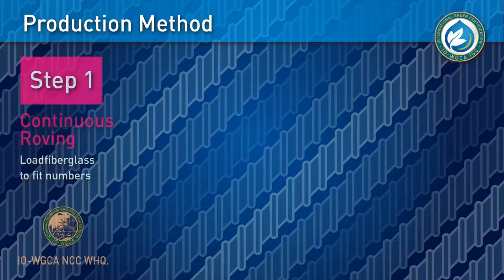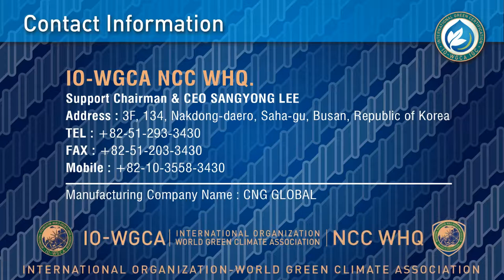국제기구 세계녹색기후기구/INTERNATIONAL ORGANIZATION-WORLD GREEN CLIMATE ASSOCIATION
IO-WGCA IGC/INGO IS INTERNATIONAL &NATIONAL GOVERNMENT ORGANIZATION 국제기구 세계녹색기후기구/IO-WGC/THE GENERAL AGREEMENT BETWEEN IO-WGCA AND SWC GOVT. OF NEPAL HAS BEEN SINNED ON 3 , MARCH 2021.
1st World Declaration (September 2016, Henan Province, China)
2nd World Declaration (September 2016, Qingdao, China)
3rd World Declaration (October 2016, Seoul, Korea)
4h World Declaration (May 2017, Beijing, China)
IO-WGCA
INTERNATIONAL ORGANIZATION-WORLD GREEN CLIMATE ASSOCIATION
1. Names 명 칭
1) IO-WGCA : 아이오더블유지씨에이 / 아이오더블류지씨에이 (Korean)
2) WIPMO IO-WGCA: 세계지재권관리기구 IO-WGCA (Korean)
3) International public legal person for translation into Korean and the registration of
intellectual Property Rights:
2. Registration of Intellectual Property Rights: Registration of Trademarks
1) European Union Intellectual Property Office (EUIPO):
Organization for EU Intellectual Property Rights Administration
2) AFRICA UNION:
(1) African Regional Intellectual Property Organization (ARIPO):
countries
(2) African Intellectual Property Organization (OAPI):
countries
3) China patent office
1) European Union Intellectual Property Office (EUIPO) : 유럽연합 지식재산권기구
2) AFRICA UNION :
지식재산권기구
- 3 -
3) 중국 특허청
3. IO-WGCA Constitution, CHARTER, AND ARTICLES
4. Initiators, Initiating Countries, and Continent Unions for Establishment
1) EU: IO-WGCA-IAB. EUROPE
- In the EU, IO-WGCA deposited ‘IO-WGCA Climate Environment Constitution’ with intellectual
Property Rights in Police Department in Vienna, Austria, based on ‘WGCA (IO-WGCA)’ registered in
Turkey’s Interior Ministry and is registered as ‘IO-WGCA-IAB.EUROPE’ an independent international
organization, and ‘IO-WGCA-IAB.EUROPE (IO-WGCA)’ can perform the public business by EU LAW
within the range of purpose business in the Climate Environment Constitution for EU member
countries and all nations in the world on international laws.
- As Executive Team registered in IO-WGCA-IAB.EUROPE, ‘Wooseung Lee’ of F,D. EBM Council is
registered as the Representative of the chairman and vice-chairman, and ‘Yeonsil Park’ as the
chairwoman in the deposited document, and design broadcast chairman ‘Sungmin Kim’ is also
registered (See the attached document).